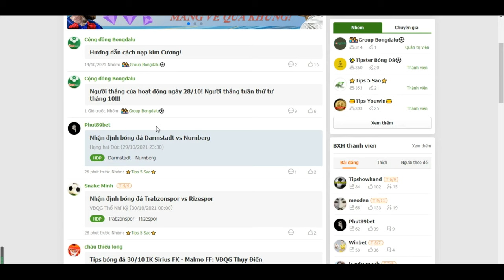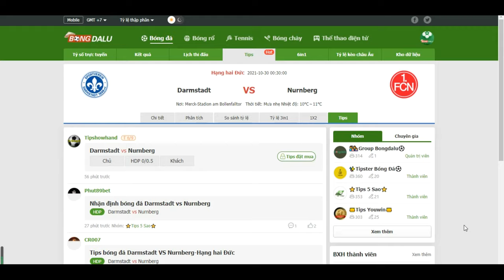Nhận định bóng đá Darmstadt vs Nurnberg, 29/10/2021 23:30 Hạng hai Đức- Bongdalu.com- bóng đá anh